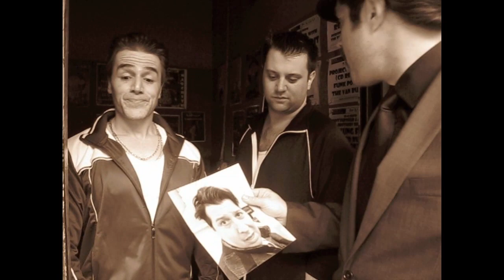MAFIA TWO! ~starring: Steve Rapoport,Danny Cohen,Jodie Wasserman,Jason Andors,Kevin Bartini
The Mob catches up with Danny...